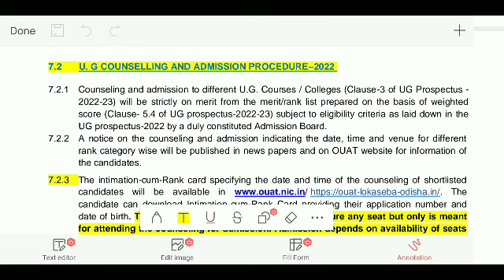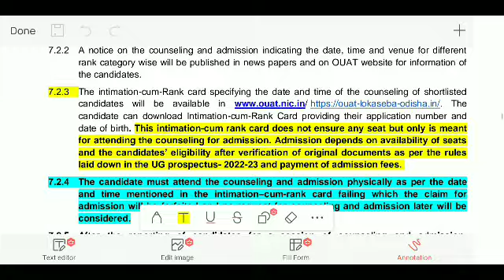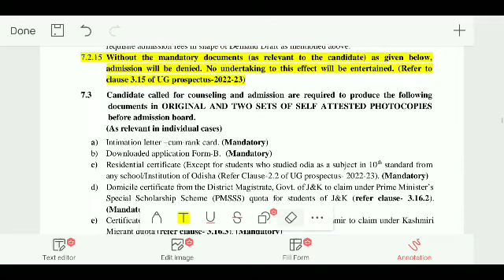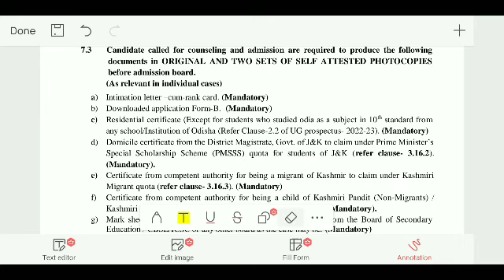OUAT 2022-23 ADMISSION||SELECTION & FEE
CLICK 👆👆👆👆